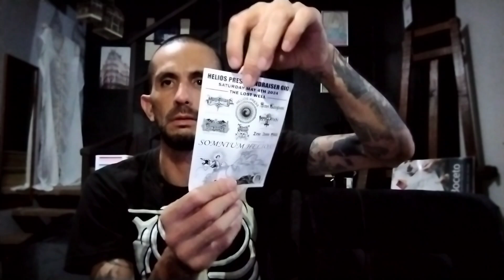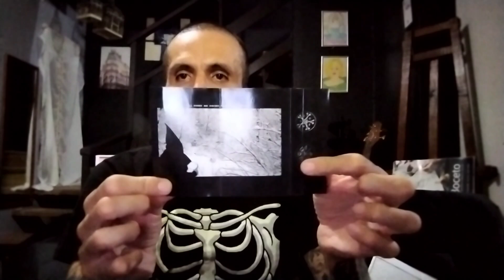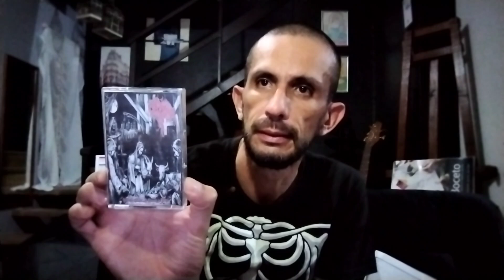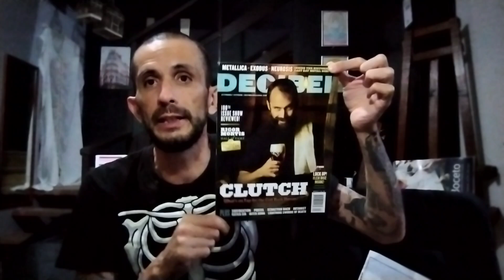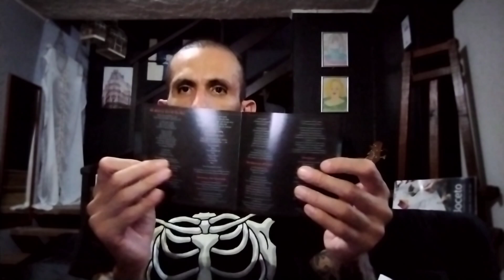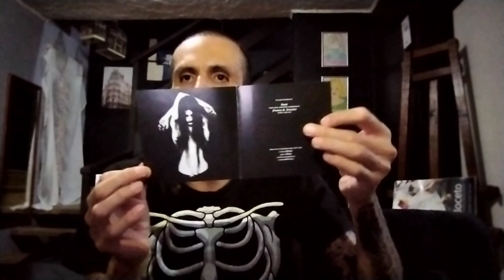Up Date, unboxing de Blazing Obscurity Rec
Bandas incluidas
- Bronco II
- Bašmu
- Crucifier
- Gehenna
- Taake